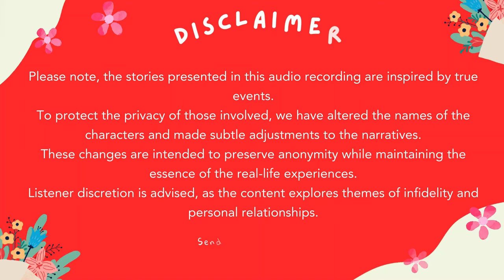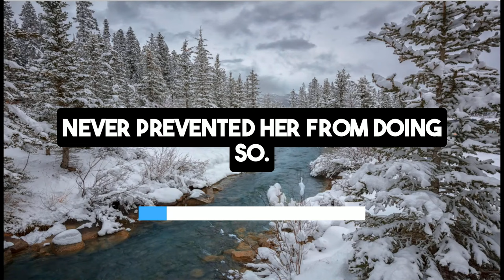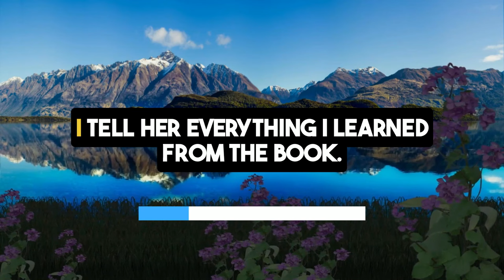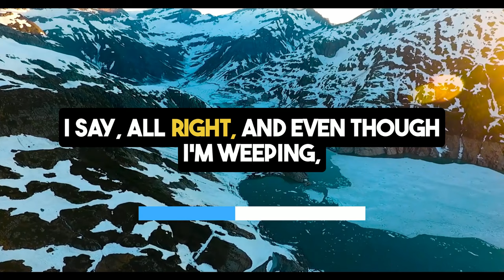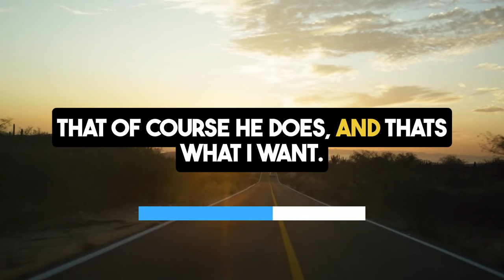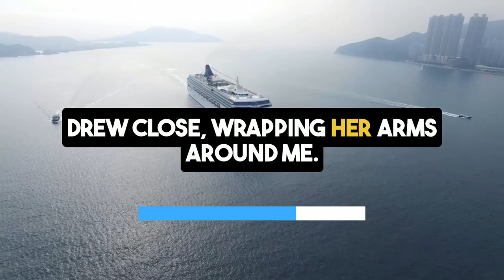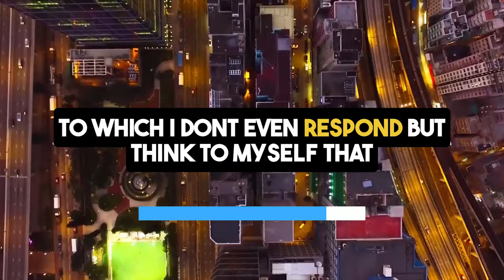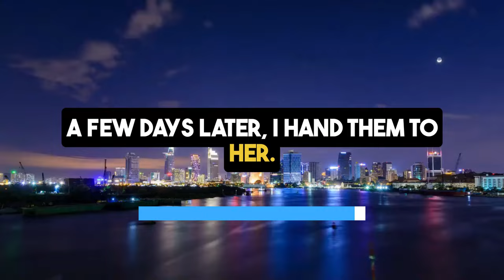Wife's Lover Gifts Her a Personal Massager on Birthday | Reddit Cheating Stories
In this gripping secret audio stories episode of reddit cheating stories"Wife's Lover Gifts Her a Personal Massager on Birthday", we dive into one of the most heart-wrenching cheating wife stories you'll ever hear.

A man shares his painful journey as his marriage unravels after discovering his wife's open relationship. In June 2020, everything seemed perfect, but by July, cracks started to show with frequent arguments and emotional distance.

By September, the truth came out: his wife was having an affair. Despite his heartbreak in reddit stories relationships cheating, he tried to save their marriage through open communication and counseling, but his wife remained emotionally detached. The discovery of a vibrator, gifted by her affair partner, was the final blow in this crazy cheating stories reddit.

Throughout this emotional turmoil, he remained dedicated to their child, striving to maintain normalcy amidst the chaos. Seeking advice from his father, he made the tough decision to file for divorce in cheaters revenge stories. This cheating audio story podcast explores the complexities of love, betrayal, and the challenges of moving forward.

Join us as we unravel this thought-provoking narrative, offering insights and advice on reddit relationship advice and the struggles of infidelity stories of betrayal. Don’t miss this intense episode on love, loss, and resilience.